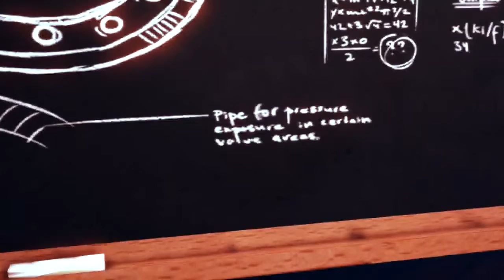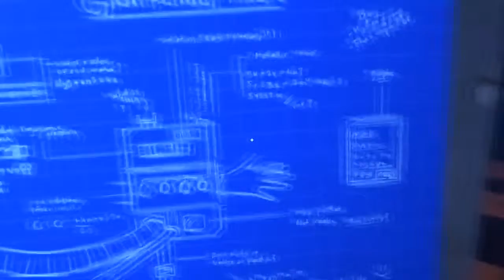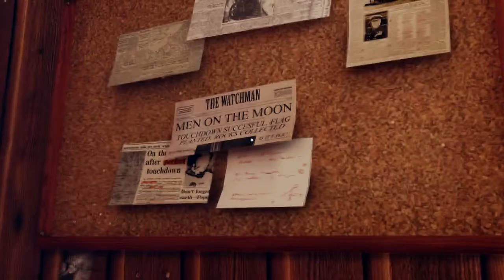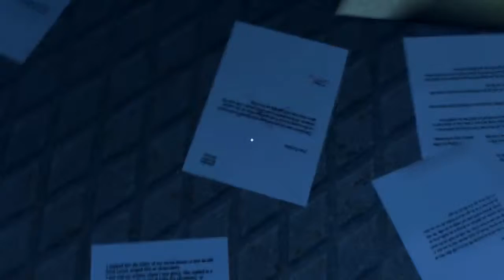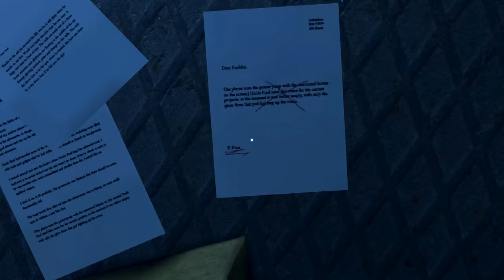The Rare Bit Plays: A Story About My Uncle Ep. 1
WHERE IS MY SUPER SUIT - is that Pizza? No, it's just a Petri Dish.

It really helps us out to make more rubbish for your viewing pleasure! :)